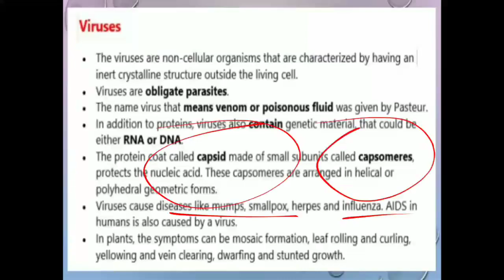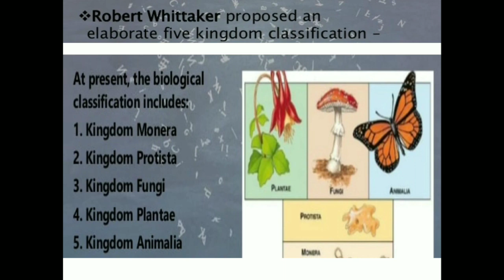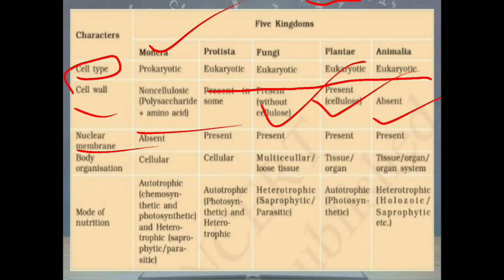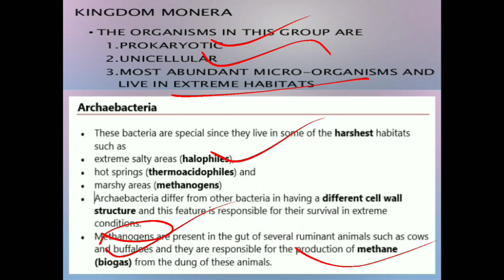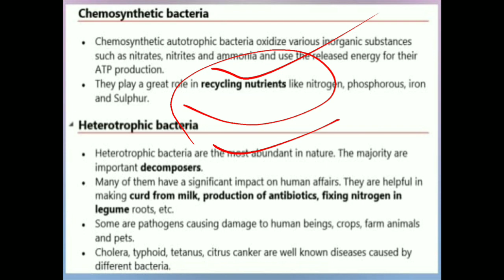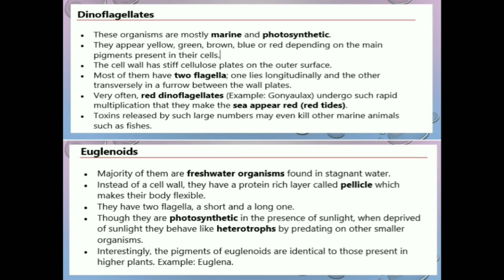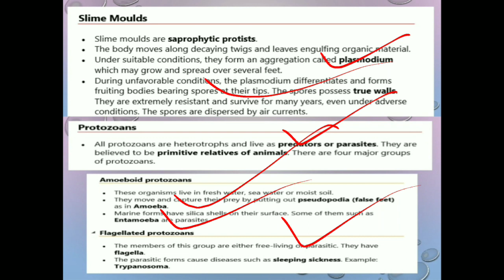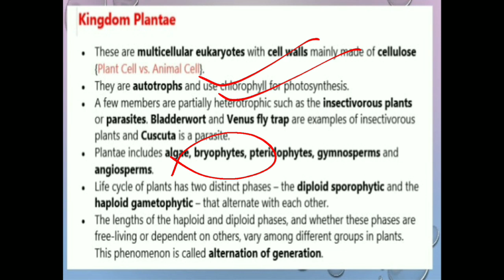JKPSI || Class-2 General Science - Biological Classification of Living Organism by Ridhika Mam